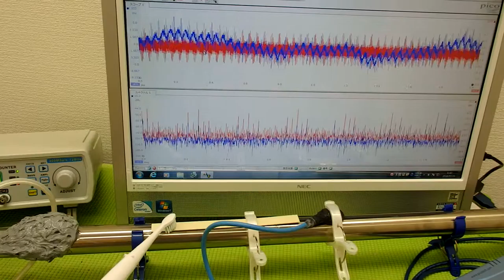超音波の音圧測定解析システム ultrasonic-labo